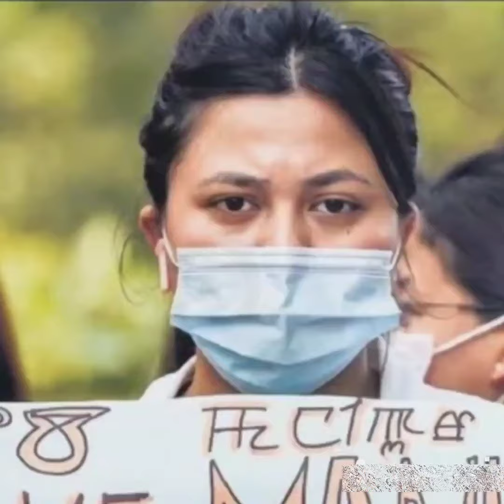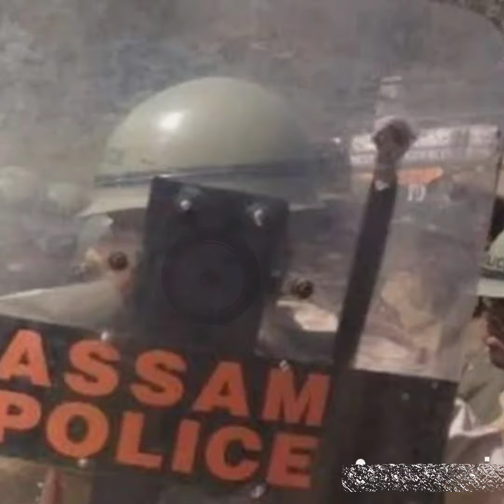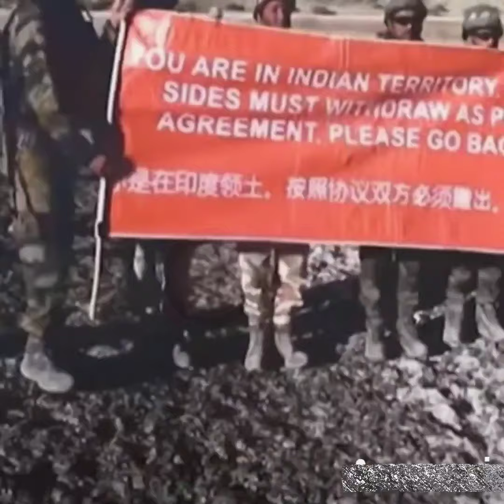২০২৪ সালের মধ্যে ভারত ভে*'''ঙ্গে যাবে প্রমাণ দেখুন latest update news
২০২৪ সালের মধ্যে ভা"র"ত ভে*'''ঙ্গে যাবে প্রমাণ দেখুন